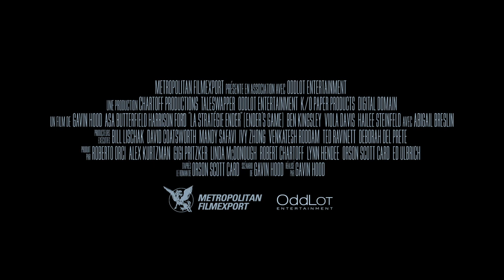La Stratégie Ender de Gavin Hood - Trailer 2 VOST - En salle le 6 novembre 2013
Dans un futur proche, ...
... des extraterrestres hostiles, les Formics, ont attaqué la Terre. Sans l'héroïsme de Mazer Rackham, le commandant de la Flotte Internationale, le combat aurait été perdu. Depuis, le très respecté colonel Graff et les forces militaires terriennes entraînent les enfants les plus doués dès leur plus jeune âge, afin de découvrir dans leurs rangs celui qui pourra faire face à la prochaine attaque. Ender Wiggin, garçon aussi timide que brillant, est sélectionné pour rejoindre l'élite. À l'École de Guerre, Ender apprend rapidement à maîtriser des jeux de guerre de plus en plus difficiles où son sens de la stratégie fait merveille. Graff ne tarde pas à le considérer comme le meilleur espoir des forces humaines. Il ne lui manque plus qu'à être formé par Mazer Rackham lui-même, pour conduire ses frères d'armes dans une bataille épique qui décidera du sort de la Terre et de l'humanité...

En salle le 6 novembre 2013
Sources et © copyrights: Metropolitan FilmExport